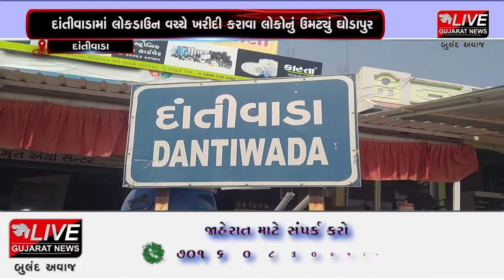દાંતીવાડા: લોકડાઉન વચ્ચે ખરીદી કરાવા લોકોનું ઉમટ્યું ઘોડાપુર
રાજ્યમાં કોરોના સંક્રમણ વધતા અનેક પ્રતિબંધો લાદી દીધા છે. પરંતુ જીવન જરૂરિયાતની ચીજ વસ્તુઓ લોકોને મળી રહે તે માટે સરકારે થોડી છુટ આપી છે. ત્યારે દાંતીવાડા તાલુકામાં કોરોના કહેર વચ્ચે જીવન જરૂરિયાતની ચીજ વસ્તુઓ ખરીદવા માટે લોકોનું ઘોડાપૂર ઉમટી પડ્યું હતું. વહીવટી તંત્રના નીતિ નિયમના લીરેલીરા ઉડાવતા જોવા મળ્યા હતા.